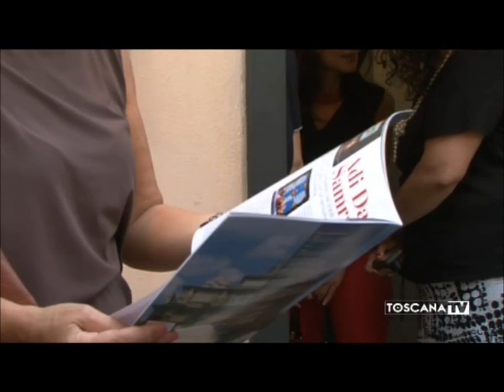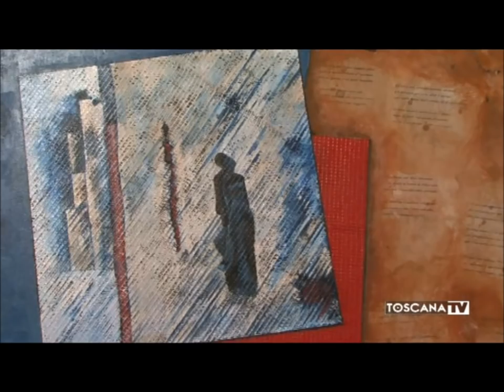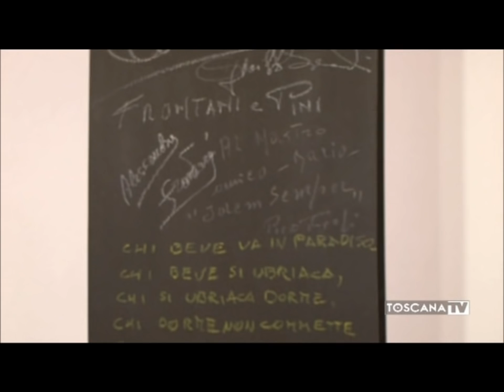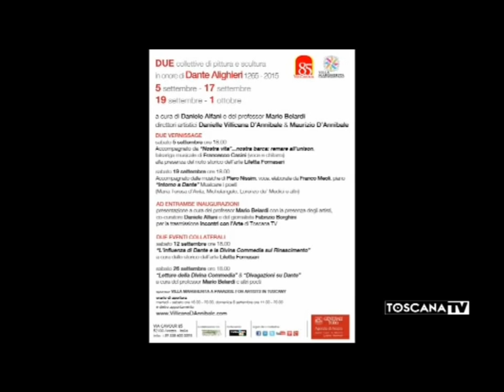TOSCANA TV - 750 anni tra Inferno e Paradiso passando per il Purgatorio #2 - VIA CAVOUR 85 - AR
Servizio del giornalista FABRIZIO BORGHINI per la trasmissione "Incontri con l'Arte" su TOSCANA TV sulla mostra collettiva
"750 anni tra Inferno e Paradiso passando per il Purgatorio - seconda collettiva in onore di Dante Alighieri 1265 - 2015" a cura di DANIELE ALFANI e del Professor MARIO BELARDI, con la partecipazione dello storico e critico dell'arte DANIELA PRONESTI. Direttori artistici DANIELLE VILLICANA D'ANNIBALE & MAURIZIO D'ANNIBALE.  La mostra è aperta al pubblico ad ingresso libero dal 19 settembre al 1 ottobre 2015.

(English)
Television program "Incontri con l'Arte" ("Encounters with Art")
by journalist FABRIZIO BORGHINI on TOSCANA TV covering the group exhibition "750 years between Inferno and Paradiso passing through Purgatorio – second group exhibition of painting and sculpture in honor of Dante Alighieri  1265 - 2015" curated by DANIELE ALFANI and Professor MARIO BELARDI, with the collaboration of art historian and critic DANIELA PRONESTI. Artistic directors DANIELLE VILLICANA D'ANNIBALE & MAURIZIO D'ANNIBALE.  The exhibit is open to the public at free entrance from September 19 to October 1, 2015.

Presentazione | Presentation:
Storico e Critico dell'Arte | Historian and Art critic DANIELA PRONESTI

Riprese / Montaggio | Filming / Editing:
MARIA GRAZIA DAINELLI

I seguenti ARTISTI saranno presenti nella prima collettiva dal 5 settembre al 17 settembre // The following ARTISTS will be present in the first group exhibition from September 5 to September 17:

I seguenti ARTISTI saranno presenti nella seconda collettiva dal 19 settembre al 1 ottobre // The following ARTISTS will be present in the second group exhibition from September 19 to October 1:

Grafica | Graphic Project:
RICCARDO TERZIANI Copy Service D/Sign (AR)

Addetto Stampa | Press Agent:
MARCO BOTTI

GENERALI ITALIA s.p.a. Divisione TORO
Agenzia di Arezzo 048/T18
Agenti Generali  Carlo A. Minozzi e Luigina Martinelli

via Cavour 85 - Arezzo (AR) Italia